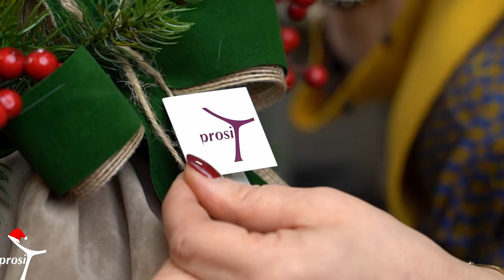Prosit Vini - Enoteca - Roccapiemonte - Salerno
Un messaggio inaspettato 💬 un invito a cena durante le festività natalizie 🎄: per un regalo unico, sorprendi i tuoi cari con i nostri esclusivi prodotti 🎁 Cosa aspetti a vivere un Natale Prosit? ✨
Ci trovi a Via della Libertà 100/E
📍 Roccapiemonte (SA)
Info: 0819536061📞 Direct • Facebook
🚛Consegne a domicilio
📦Spedizioni in tutta Italia
🍽Forniture bar/pub/ristoranti
🚗 Ampio Parcheggio